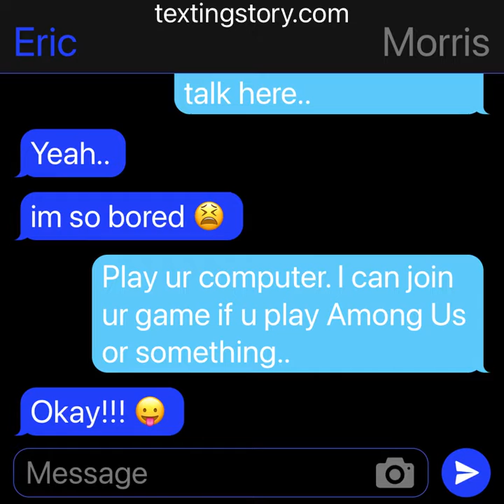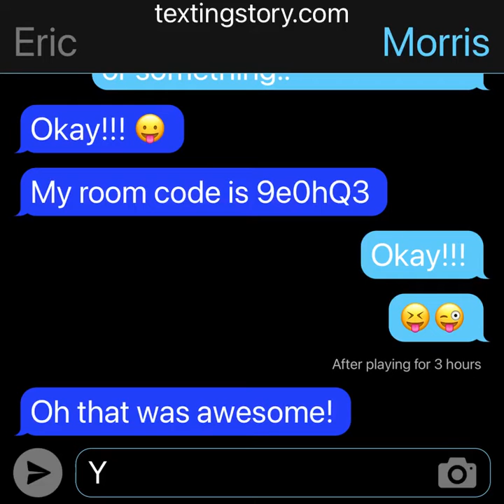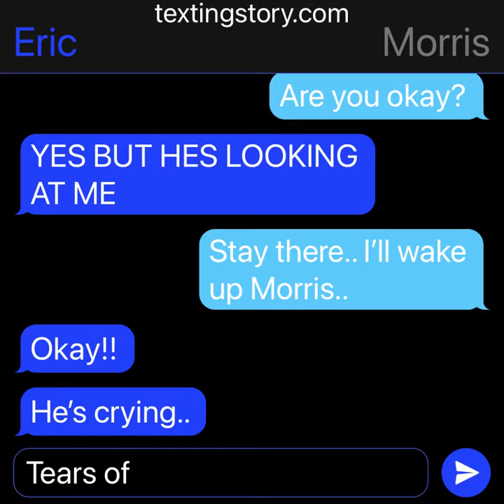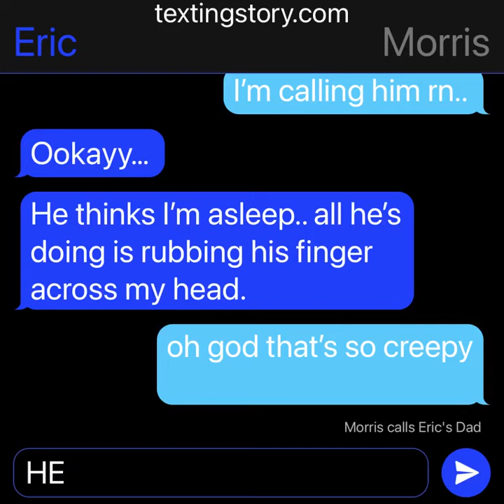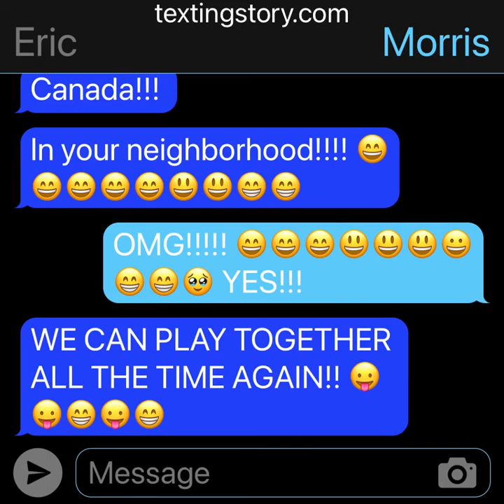Shelley Road Episode 7: Distant Friends (Scary Texting Story)